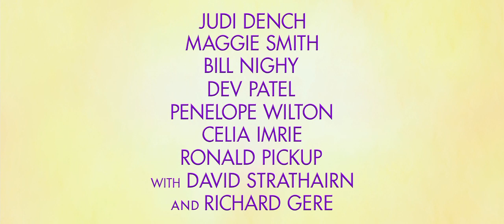The Second Best Exotic Marigold Hotel Official Trailer (2015) Judi Dench HD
THE SECOND BEST EXOTIC MARIGOLD HOTEL is the expansionist dream of Sonny (Dev Patel), and it’s making more claims on his time than he has available, considering his imminent marriage to the love of his life, Sunaina (Tina Desai). Sonny has his eye on a promising property now that his first venture, The Best Exotic Marigold Hotel for the Elderly and Beautiful, has only a single remaining vacancy – posing a rooming predicament for fresh arrivals Guy (Richard Gere) and Lavinia (Tamsin Greig). Evelyn and Douglas (Judi Dench and Bill Nighy) have now joined the Jaipur workforce, and are wondering where their regular dates for Chilla pancakes will lead, while Norman and Carol (Ronald Pickup and Diana Hardcastle) are negotiating the tricky waters of an exclusive relationship, as Madge (Celia Imrie) juggles two eligible and very wealthy suitors. Perhaps the only one who may know the answers is newly installed co-manager of the hotel, Muriel (Maggie Smith), the keeper of everyone's secrets. As the demands of a traditional Indian wedding threaten to engulf them all, an unexpected way forward presents itself.

Writers: Ol Parker

Actors: Judi Dench, Maggie Smith, Bill Nighy, Dev Patel, Penelope Wilton, Celia Imrie, Ronald Pickup, Diana Hardcastle, David Strathairn, Richard Gere